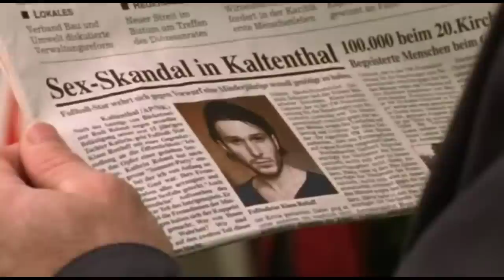Um Himmels Willen - Die große Liebe - S08 F09 |100